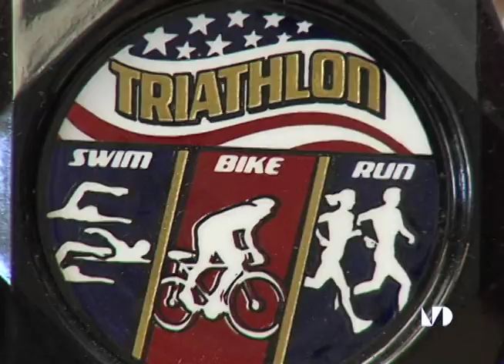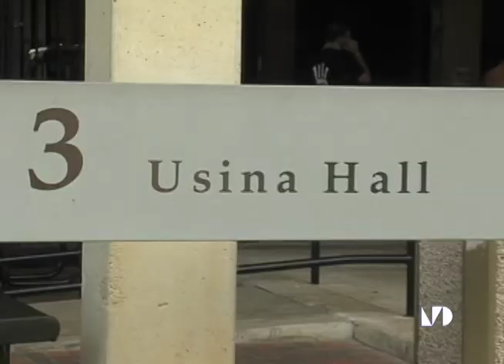Alina Coronel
Miami Dade College selected six outstanding faculty members to receive top honor by awarding them with a 2009 Endowed Teaching Chair Awards.  Meet one of the six Mathematics professor Alina Coronel.